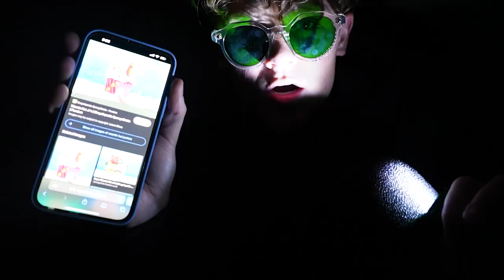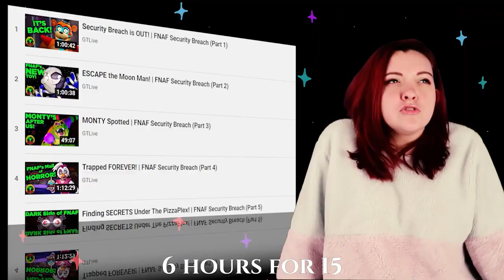I wrote a song about Ryan Trahan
"Change From Change" available as of June 3rd, 2023 on Apple Music, Itunes, Spotify, Amazon, and more!

Who is Ryan Trahan?
If you don't know, Ryan Trahan nearly broke the internet in 2022 with his crossing America in 30 days starting with a single penny series. He makes a variety of uplifting and positive content that leaves the viewer feeling better than they did before watching. Some of my personal favorite videos of his include: 100 days in the metaverse, the penny series of course, I Survived sensory deprivation, and pretty much all of it.

Credits:
Editing, Music & Lyrics: Rebeca Donovan

Thanks to everyone who supports this video!

Think you caught an editing mistake?
What you likely caught was a hidden message within one of my songs. I like to put a little secret or two into every song I make...